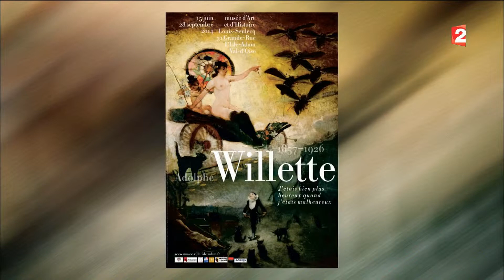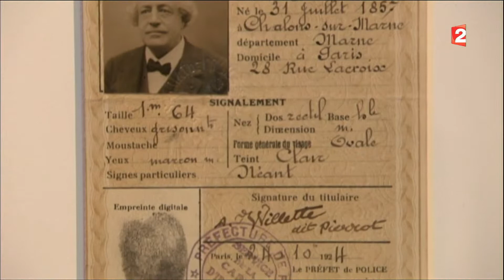Adolphe Willette 2014 09 06 France 2 HD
Exposition au Musée de l’Isle Adam jusqu'au 28 septembre 2014.